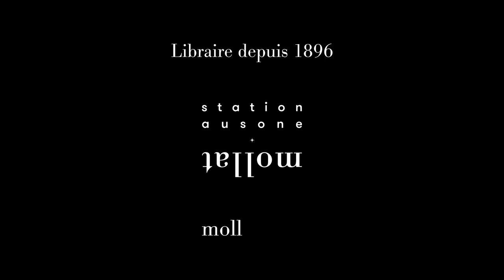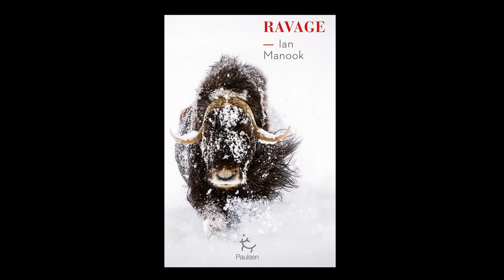Ian Manook - Ravage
À l'occasion de la 33ème édition du festival "Étonnants Voyageurs" à Saint-Malo, Ian Manook vous présente son ouvrage "Ravage" aux éditions Paulsen.